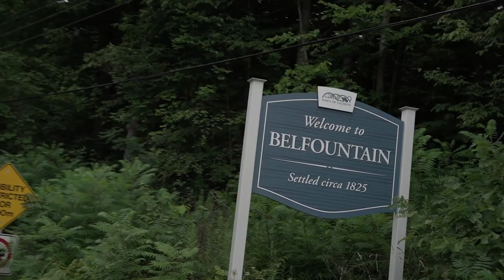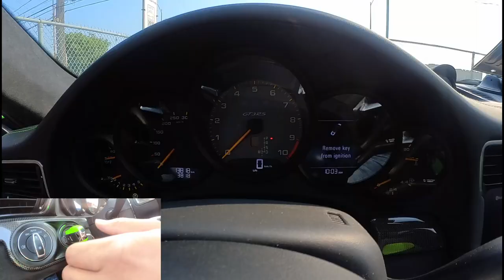Scenes on Wheels - Forks of the Credit, Porsche GT3RS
Located in Caledon, Ontario. We drive through the Forks of the Credit road with the Porsche GT3RS